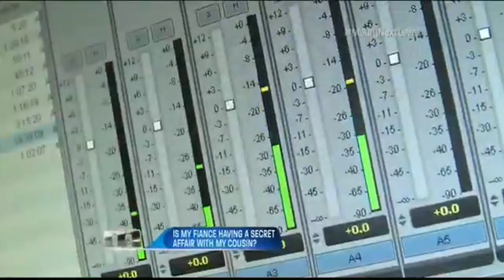Maury 01 Nia thinks her fiance may be cheating with her cousin;